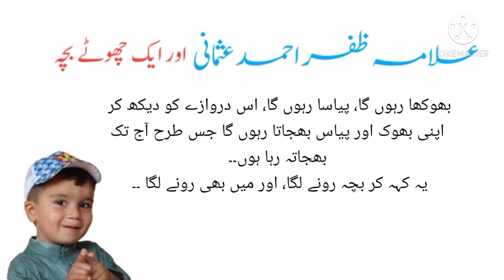Best Urdu Moral Story | Allama Zafar Ahmad Usmani | Islamic Story | IB Creators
Must Watch And learn from This Video.